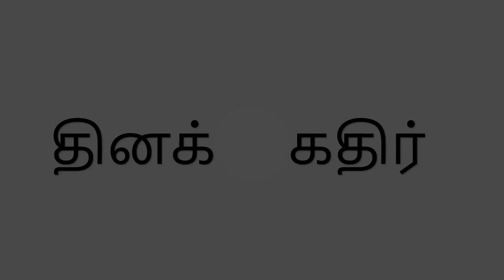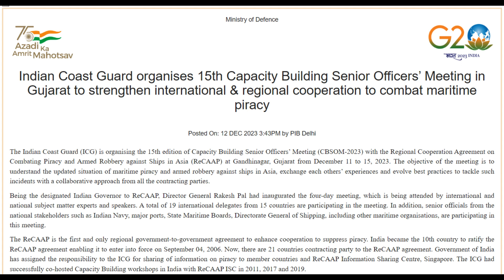Navigating Waters: Global Collaboration Against Maritime Piracy | Tamil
Title: "Navigating Waters: Global Collaboration Against Maritime Piracy"

YouTube Description:
"Dive into the 15th Capacity Building Senior Officers’ Meeting as the Indian Coast Guard and international experts gather in Gujarat to strengthen efforts against maritime piracy. Stay informed on the latest developments and collaborative strategies to combat piracy and armed robbery in the Asian maritime landscape."